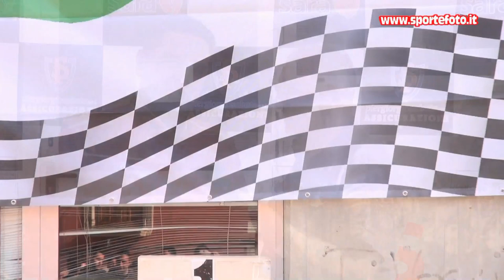Pasquale Cammareri - 2' mini slalom citta` di Amendolara (CS) 01-05-2022